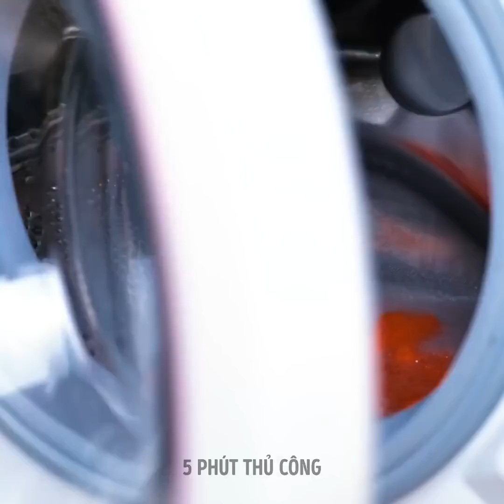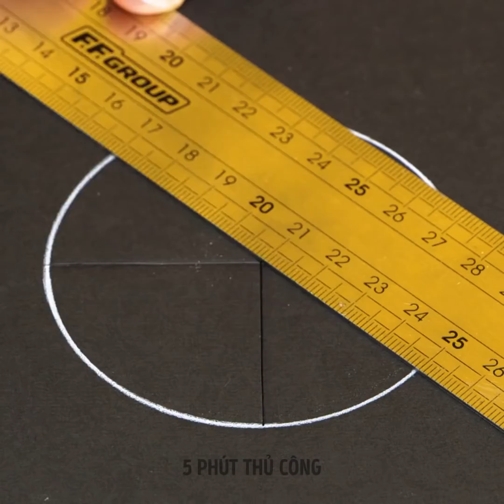THỦ THUẬT HỮU ÍCH CHO NGÔI NHÀ CỦA BẠN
Những thủ thuật gia dụng này sẽ thay đổi cuộc đời bạn

Xin chào, những người bạn khéo tay hay làm! Hôm nay chúng tôi sẽ chia sẻ với bạn các thủ thuật dọn dẹp và tổ chức hữu ích nhất cho ngôi nhà của bạn, các mẹo và thủ thuật sửa chữa ngẫu nhiên. Một số thủ thuật này sẽ khiến bạn bị sốc, đặc biệt là cái đầu tiên ;) Nhưng những thủ thuật này thực sự sẽ giúp bạn trong công việc thường ngày! Chúng tôi sẽ chỉ cho bạn cách che một lỗ hổng trên vải sơn, trộn sơn tường với bóng nở. Nếu bạn cần sửa một chiếc ghế nhựa bị hỏng hoặc các vật dụng khác, bạn có thể sử dụng bút 3D! Nếu các thành viên trong gia đình bạn thích “nghịch” kem đánh răng thì cũng đừng lo lắng. Bạn có thể trộn nó với nước súc miệng và sử dụng một ống định lượng (thay vì tuýp kem đánh răng thông thường). Nếu bạn không biết cách tẩy vết rỉ sét trên bồn cầu, hãy sử dụng cả nước súc miệng nhé! Cần loại bỏ các vết nước cứng đầu trong phòng tắm sao? Tạo hỗn hợp hành tây và bọt cạo râu nhé ;) Hãy tiếp tục theo dõi video để xem thêm những ý tưởng bất thường nhưng hữu ích để giữ cho ngôi nhà của bạn sạch sẽ và ấm cúng.

DẤU THỜI GIAN:
00:25 - Thủ thuật cho sơn
01:11 - Sửa mọi thứ bằng bút 3D
04:11 - Cách tẩy vết rỉ sét trên bệ bồn cầu